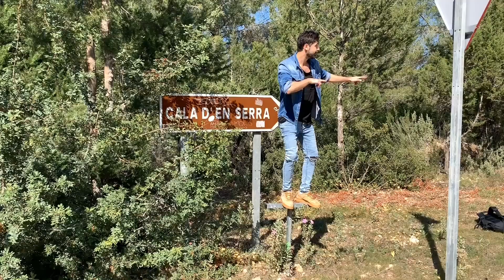PLAYAS DE IBIZA ( Cala den Serra )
Hoy os enseñamos una preciosa ruta en el norte de la Isla!!!
Para llegar a ella tenéis que pasar por el pueblo de Portinatx y dirección a la cala del puerto encontrareis un desvío por la carretera vieja de San Joan, una vez que tomes el desvío a un kilometro y medio aproximadamente encontrareis otro desvío a la izquierda hacia Cala den Serra.
Eso si, si tenéis coche alquilado y no es 4x4 recomendamos dejarlo arriba del camino ya que normalmente las compañías de seguro no cubren neumáticos ni bajos y así evitareis imprevistos.
Espero que os guste el video!!! Si quereis que os sigamos enseñando mas calas hacérnoslo saber con un me gusta o un comentario:)